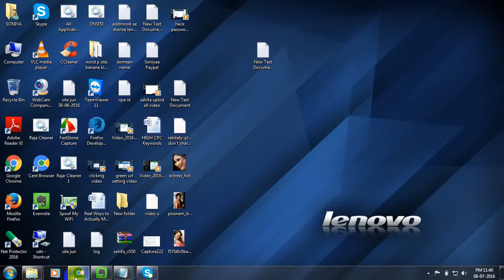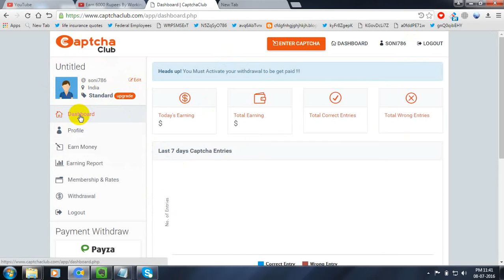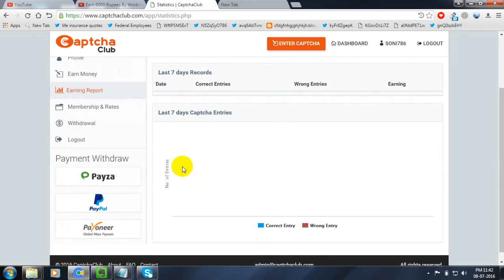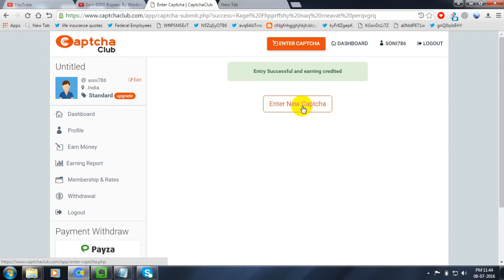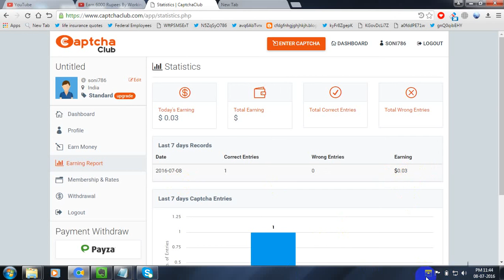How to earn money by reading email Mobile recharge/hindi tutorials-2016